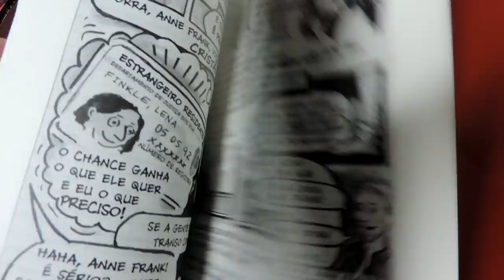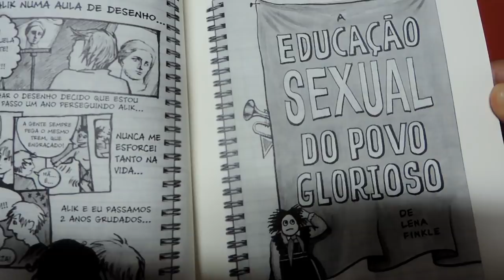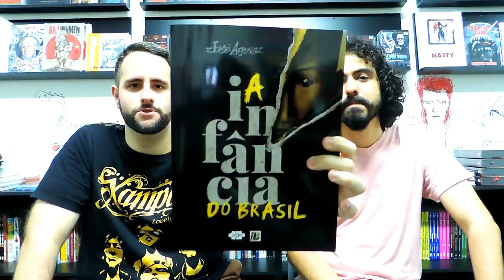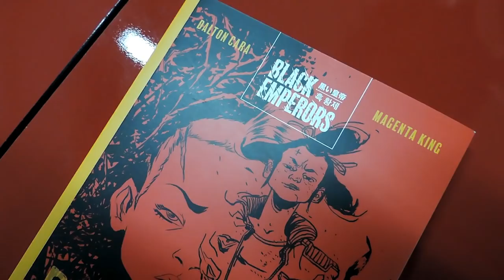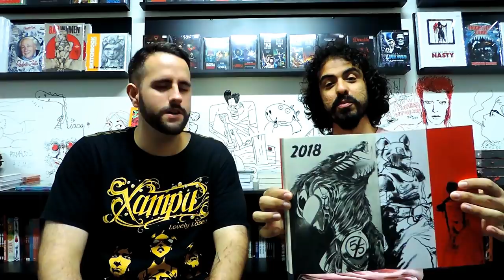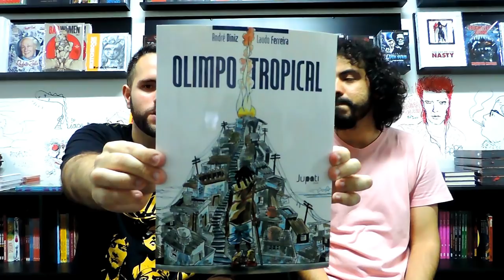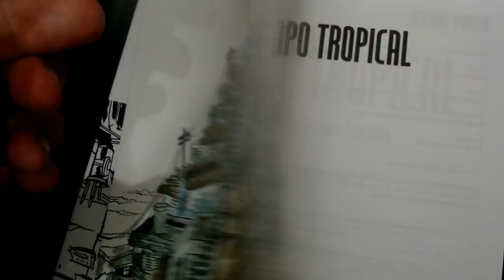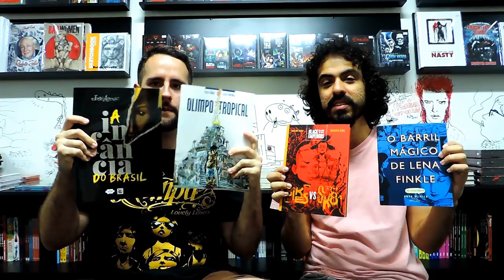4 QUADRINHOS com Thiago Borges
Eu comento sobre "Olimpo Tropical" e "A Infância do Brasil" e Thiago Borges comenta sobre "O Barril Mágico de Lena Finkle" e "Black Emperors: Bikes Vs Sk8s".